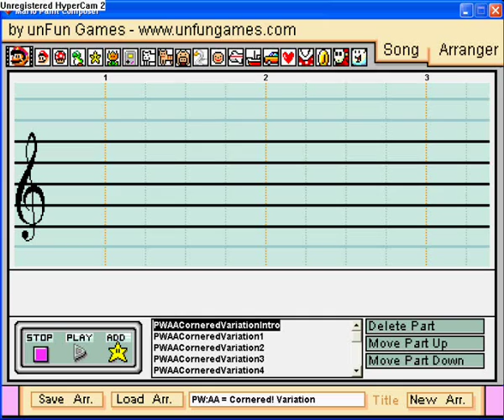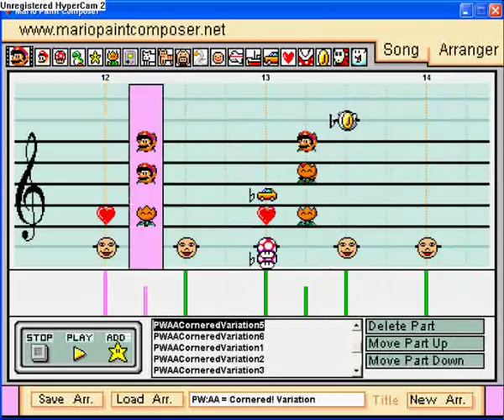Phoenix Wright: AA, Cornered! (Variation) - Mario Paint Composer 2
I really wish I could say I used the original soundfont for this, but technically I can't because I made the face the standard gameboy and raised the existing gameboy by an octave to do this. I did this one mainly as a filler, I wanted something short that I could do quickly. Having heard it recently, I decided to make it my first (maybe of a fair few!) Phoenix Wright song arranged on MPC.

I had a lot of fun making this, although I think the percussion (mainly the ships) is slightly crude at times. However, I liked how some of the instrument combinations turned out, and overall I hope it to be at least a decent rendition while maintaining the feel of Mario Paint Composer.

You might not have a release out of me for a fair while now, but when I do get something out it should more than make up for the time that I spend making it.